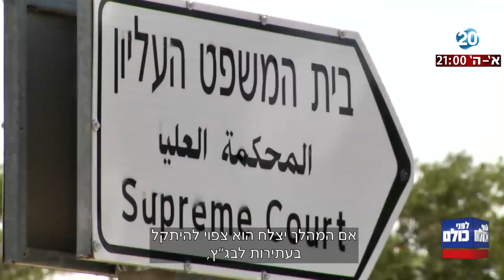לפני כולם - ליברמן: הריסת בתי מחבלים גם במקרה של פציעה קשה